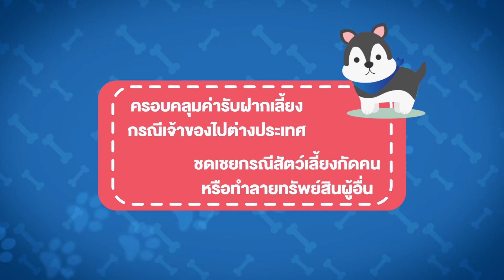ประกันภัยสัตว์เลี้ยง TIP Pet Lover | ความคุ้มครองและบริการที่เข้าใจคนรักสัตว์เลี้ยง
พร้อมดูแลตลอด 24 ชม. อุ่นใจ หายห่วง SaveMe SafePet ราคาเริ่มต้น 500 บาท/ปี* คุ้มครองสูงสุด 50,000 บาท/ปี*
น้องหมาน้องแมวทุกชีวิตมีคุณค่า เมื่อเลี้ยงเขาแล้วก็ต้องดูแลให้ดีที่สุด อย่าลืมทำประกันภัยสัตว์เลี้ยงกันนะครับ
📌ความคุ้มครองหลัก
✅ค่ารักษาพยาบาล
✅รับผิดชอบความเสียหายต่อบุคคลภายนอก
✅ค่าจัดพิธีศพ
📌ความคุ้มครองเพิ่มเติม
✅ชดเชยกรณีเสียชีวิต
✅ค่าวัคซีน
✅ค่าติดตามสัตว์เลี้ยงสูญหาย
✅ค่ารับฝากเลี้ยงสัตว์ กรณีไปท่องเที่ยวต่างประเทศ
* เงื่อนไขความคุ้มครองเป็นไปตามที่กรมธรรม์ประกันภัยกำหนด ผู้ซื้อควรทำความเข้าใจและศึกษารายละเอียดก่อนตัดสินใจทำประกันภัยทุกครั้ง
** ข้อมูลคอนเสิร์ต MAJOR DEVELOPMENT presents RAINING CATS & DOGS Concert
ทีมหมาพร้อมบวก ทีมแมวพร้อมปะทะ! กับคอนเสิร์ตเดือดแห่งปี POLYCAT x MODERNDOG
ศึกครั้งนี้เดือดยิ่งนัก กับปรากฏการณ์การพบกันครั้งแรกของซินธ์ป็อป ยุค 80s Polycat กับเจ้าพ่ออัลเทอร์เนทีฟยุค 90s Moderndog กับคอนเสิร์ตสุดสนุกแห่งปี MAJOR DEVELOPMENT presents RAINING CATS & DOGS Concert นอกจากจะสนุกกับทั้งสองวง ทีมน้องหมา และ ทีมน้องแมว ที่จะแลกเพลงกันเล่นแล้ว คอนเสิร์ตนี้ยังได้บุญเต็ม ๆ เพราะรายได้ส่วนหนึ่งมอบให้องค์กรการกุศลที่ดูแลหมาจรแมวจร
คอนเสิร์ตนี้ จัดขึ้นในวันเสาร์ที่ 25 กันยายน 2022 ที่ BCC Hall ชั้น 5 เซ็นทรัลลาดพร้าว เวลา 19.00 น.
ภายในงานพบกับบูธกิจกรรมต่าง ๆ ที่จะส่งมอบประสบการณ์สุดพิเศษในการอยู่ร่วมกันกับสัตว์เลี้ยงแสนรักภายใต้ความสุขที่เท่าเทียม
*** ไม่สามารถนำน้องหมาและน้องแมวมาร่วมชมคอนเสิร์ต เดี๋ยวน้องจะตกใจ ด้วยรักและห่วงใยจากทีมงาน ***
ซื้อบัตรได้แล้ววันนี้ที่